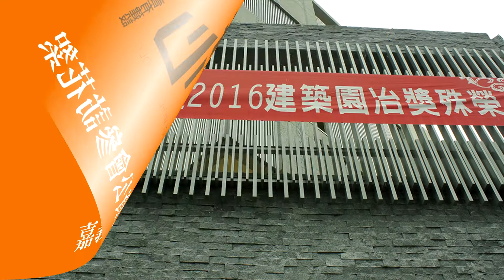【景畊心】嘉義投資公會參訪/房地產/新成屋/園冶獎作品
「景畊心」全新落成‧居所原風景
 澄清湖特區‧最美的安居│大地坪│露臺內庭│電梯別墅
在雲淡風輕的澄清湖特區，尋一處有風景的家‧‧‧放一塊土地，在感情裡，在生命的風景裡。

  你應該在世界這一端，這樣生活；想要有一塊土地，在樹比人多的地方。想要一座花園，相見在每一個清晨。想要一個裝得下所有生命中最重要的人的庭園。{人}住在澄清湖特區的大自然裡，{自然}住在建築的空間裡。將建築種在花園裡，讓空間每一處都有風景，每一口呼吸都有綠意。

  人與宅與庭的互動；車庫/庭廊，是車庫，是樹庭，是遊廊。茄冬樹茵綠的樹影成為轉換回家的心情。透天空間/大客廳，大面玻璃面對前庭，廳外樹影婆婆，廳內光影煦然。家的重心/餐廚大廳，餐桌、餐檯如同開放的Study Room，是家人情感的醞釀地。後院/靜謐坪庭，內空間中，一個對外呼吸的天地。

二樓主人房/整層主臥；彷彿自身在Villa的主臥室，在私密感的空間裡，仍能透過露臺花院，充足享受大自然的四季變化。空中庭內花園；讓自然住進建築之中，讓生活的空間場所多了一份感觸，感觸宅與庭、庭與人的感動，成為家人凝聚情感的場域。主人衛浴室；如同精品旅店式的衛浴，一進雙人洗臉台、大浴池，再進是各自獨立的淋浴間與馬桶間，各有各的天光自然穿梭。

這不是一般的建築，而是一個美好歲月的平和境域。一種安定的建築心裡，隨心所欲而不踰矩。廊庭、花園、露台、郎窗、天光、浴池。微風、陽光和想像力，充滿在這居所。

澄清湖特區‧最美的安居；鄰近登發國小、雙層主臥室、五大房、露臺內庭、電梯別墅，全新雋永完工，精湛實品屋大賞，敬邀品鑑。

接待會館/ 登發國小‧澄合街 賞屋專線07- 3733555